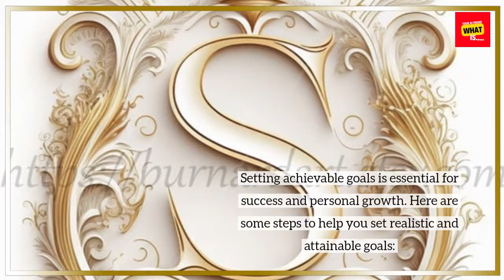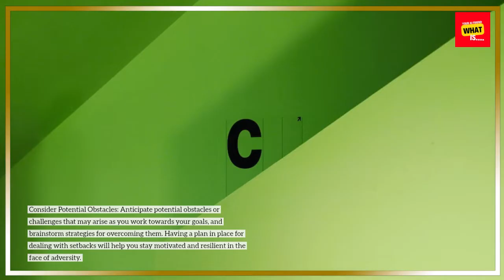How to Set Achievable Goals for Yourself?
Learn practical steps to set realistic goals and increase your chances of success.